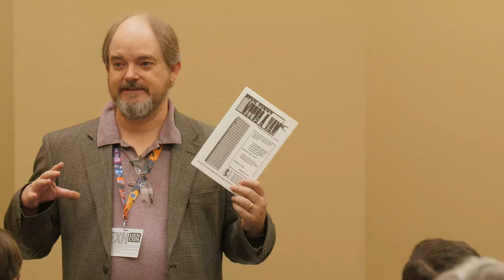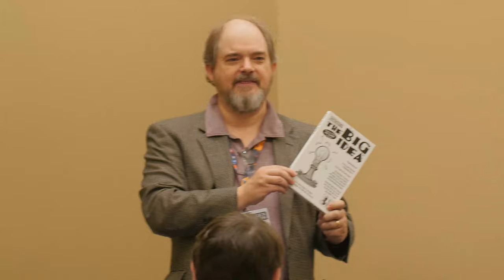Gen Con 2019 - Twenty Years of Cheapass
James Ernest, founder of Cheapass Games, reflects on 20 years of designing and publishing tabletop games.